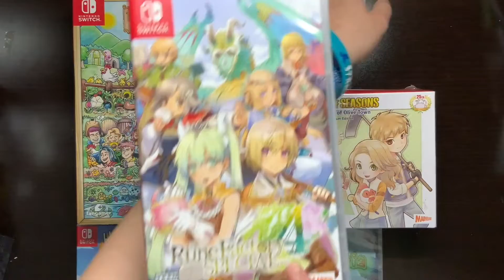Cute Farming Games for Nintendo Switch Stardew Valley, Story of Seasons, etc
Hi!

I'll be unboxing and playing with my other switch games soon too so SUBSCRIBE especially if you are a fan of anime, jrpg, normal rpg, first person shooter (fps) games, and etc.

Things I use:
Pokeball Switch carrying case
Pokeball game case (the one inside the switch)
Pokeball Switch shell case